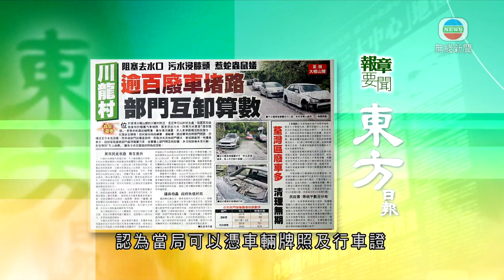5月9日 報章要聞(二)